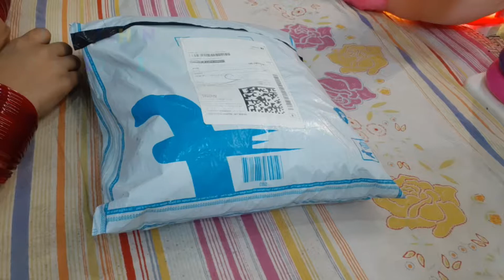💜 Flipkart what I ordered V/s what I got💜 Saree unboxing under 500|Party wear saree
In this video I am sharing flipkart Lycra sequence saree unboxing price only at 499 which is very good in quality at lowest price, everyone should try it once 💜

Thanks